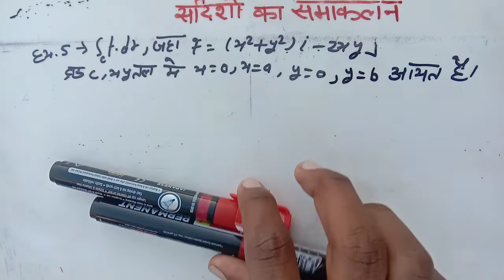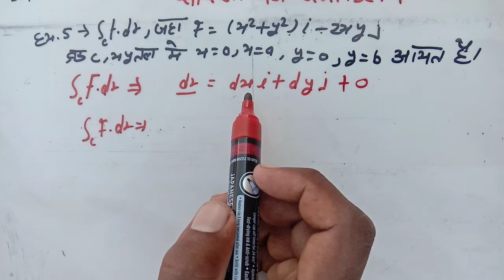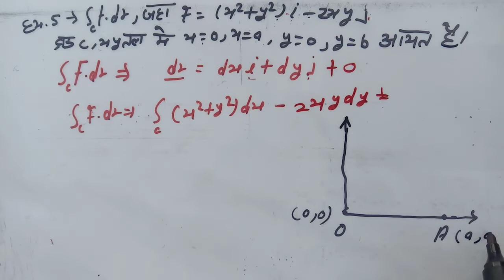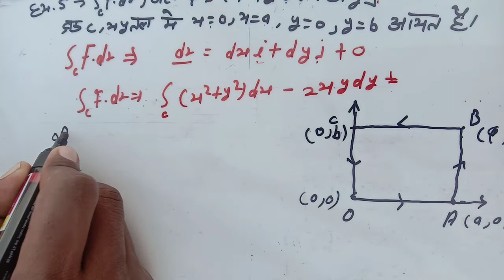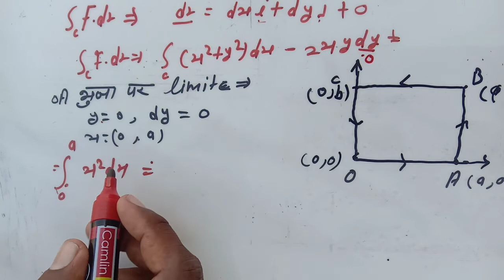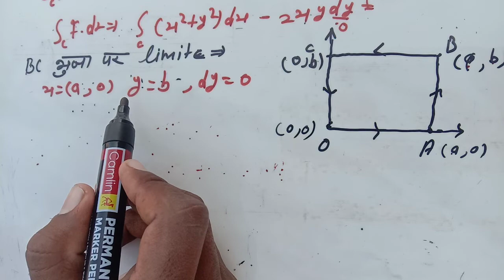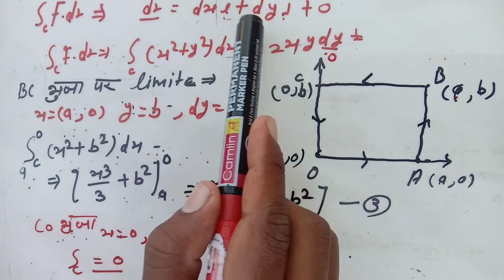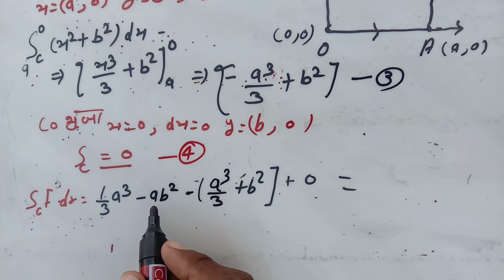सदिशो का समाकलन//bsc-1st year math//part-11//ex-5//gero to hero//basic concept by ankit lecture 2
सदिशो का समाकलन//bsc-1st year math//part-11//ex-5//gero to hero//basic concept by ankit lecture 2apka sawagat ha hamary youtube chanel ankit lecture 2
#by ankit lecture 2
all friends welcom from your chanel
basicconcept from sadhishoo ka samaklen
bsc-1st year mat4
basic concept
all concept clear in chanel
hello doshtoh
gero to hero in your youtube chanel ankit lecture 2 hihher study
bsc1st year math
by ankit lecture
basic concept for your chanell
hihher study for-physicse math chemistry and other subject learning